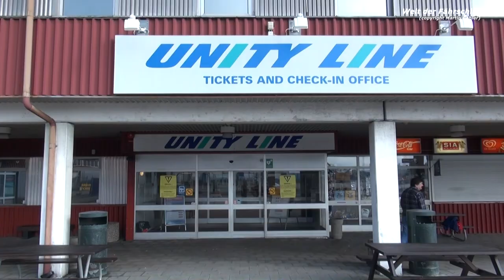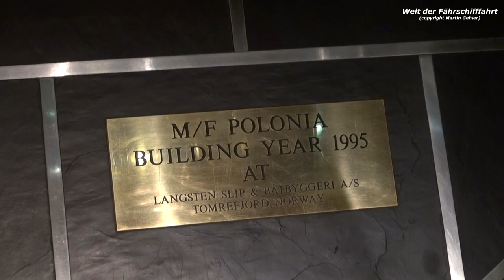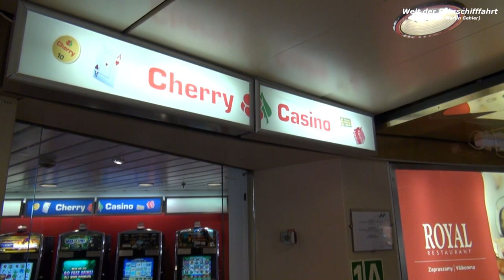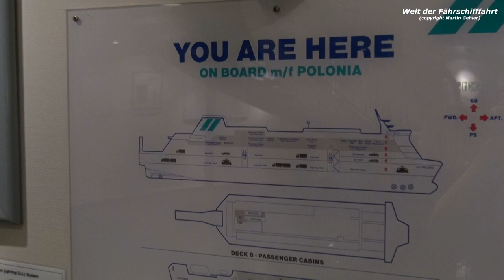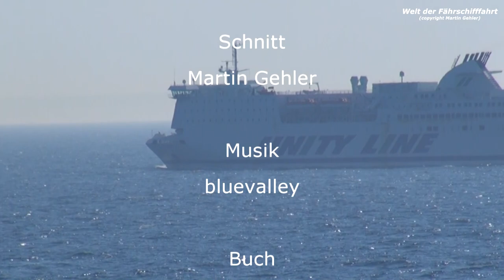Ferry Line Ystad - Świnoujście Part I (Ferry Trip on Polonia & Skania)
A film about the Unity Line ferries MS Polonia, MS Skania, MS Kopernik, MS Jan Śniadecki and the Polferries ferry MS Wawel in service on the route Ystad - Świnoujście in June 2013.

In this film we are on a crossing with the Skania und Polonia of Unity Line from Sweden to Poland.
During our crossing we see also the other ferries on this route.

0:00 Intro
0:23 MS Kopernik arrival Ystad
9:10 MS Wawel arrival Ystad
16:32 MS Skania arrival Ystad
32:48 MS Polonia arrival Świnoujście
43:10 port of Ystad
47:30 MS Kopernik departure Ystad
53:06 MS Jan Śniadecki arrival Ystad
59:20 port of Świnoujście
1:03:27 MS Polonia departure Świnoujście
1:13:17 MS Skania departure Ystad
1:27:35 MS Wawel departure Ystad
1:32:02 on board of MS Polonia
1:46:23 MS Skania and MS Wawel on the Baltic Sea